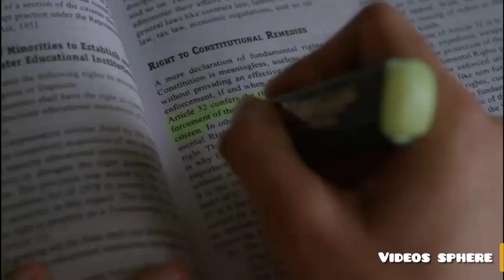Kyu ki har ek me pagalpan hai | Beautiful poetry | TVF's The Aspirants | UPSC motivation | HD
Hii friends,

This poetry taken from the web series of TVF the Aspirants.

Credit :- TVF'S The Aspirants